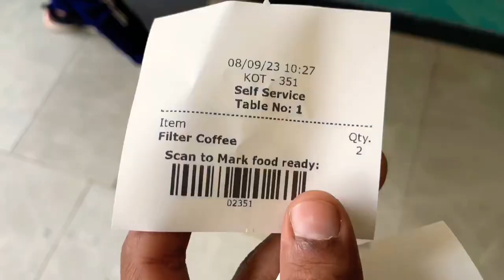Wooden Ganapati Wall Hanging is Ready! ✨| Wood carving | Home made Burger | Rakhi Deep Vlogs